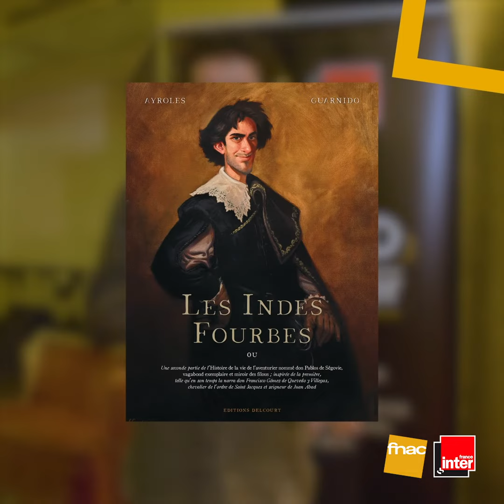Prix BD Fnac France Inter - Les finalistes en 3 mots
Découvrez les 6 BD finalistes en lice pour la deuxième édition du Prix BD Fnac France Inter décrites en 3 mots par les membres du jury. Ces 6 albums sélectionnés par un jury grand public, parmi les 20 coups de cœur de l’année des libraires Fnac, feront l'objet de débats et argumentations par les membres du jury, composé de journalistes et de libraires, afin de désigner le lauréat lors de la commission finale présidée par Antoine de Caunes.